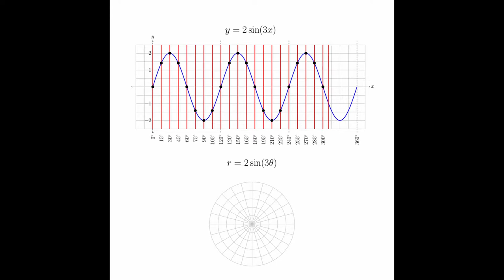Graphing in Polar Coordinates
This is a visualization of graphing r = 2 sin(3*theta) starting from the graph of y = 2 sin(3x).